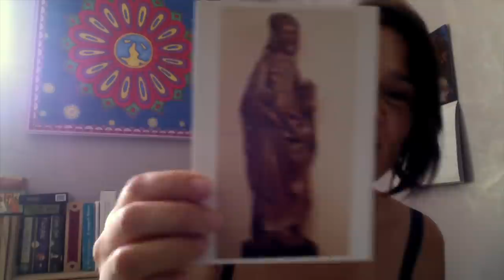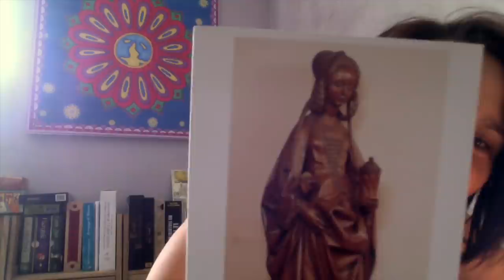VLOG Marie Madeleine : une femme qui me surprend et m'inspire !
Un livre à découvrir :  "Une femme innombrable : le roman de Marie Madeleine"